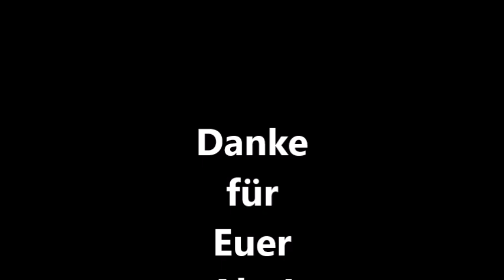LUIGIS MANSION 2 HD (Switch) #1 A1: Schreckweg 09/15 (no commentary)!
Heute haben wir ein neues Video für Euch, in das wir einige Arbeit investiert haben. Wir hoffen, dass es Euch gefällt. Wenn Ihr das Spiel günstig kaufen und selbst spielen wollte, dann verwendet gerne diesen
Wenn Ihr Mitglied unseres Kanal werden und alle Vorteile genießen wollt, könnt Ihr das hier tun